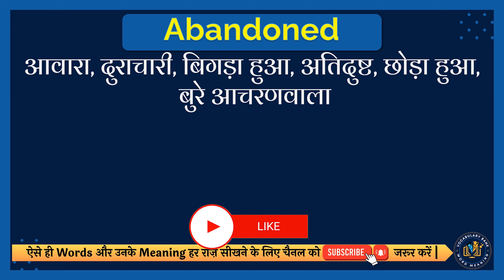Abandoned meaning in Hindi | Abandoned english to hindi | Abandoned ka matlab kya hota hai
इस वीडियो में आप Abandoned का हिंदी में मतलब समझेंगे और साथ में Abandoned का correct pronunciation भी सीखेंगें यानि की आप Abandoned के अर्थ के साथ साथ ये भी सीखेंगें की Abandoned को कैसे सही से बोले या Abandoned को बोलने का सही तरीका क्या है |

तो सिर्फ एक मिनट में सीखिए Abandoned को|
Let’s learn Hindi Meaning of Abandoned in detail.

Abandoned का हिंदी में अर्थ होता है
आवारा, दुराचारी, बिगड़ा हुआ, अतिदुष्ट, छोड़ा हुआ, बुरे आचरणवाला

Abandoned को इन उदाहरणों से और अच्छे से समझ सकते हैं
Along with ration distribution, fodder for abandoned cattle is also being provided by a social service organization.
राशन वितरण के साथ साथ एक सामाजिक सेवा संगठन द्वारा आवारा पशुओं के लिए चारा भी उपलब्ध कराया जा रहा है।